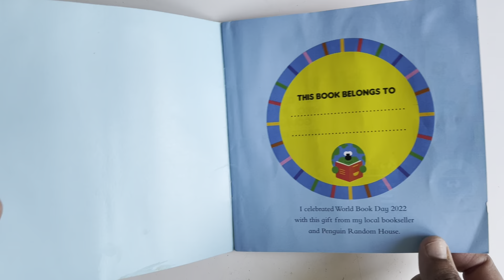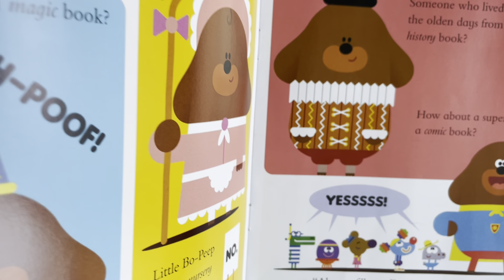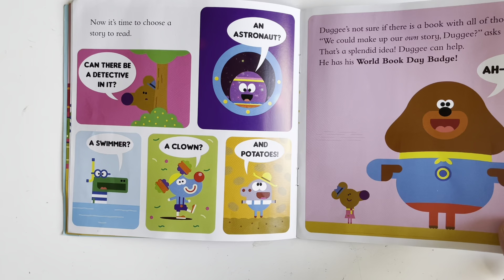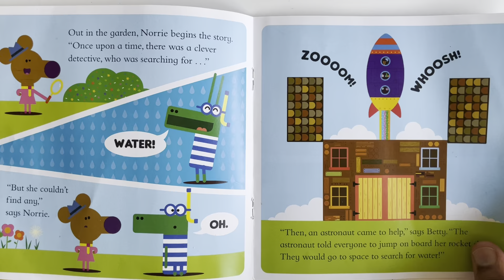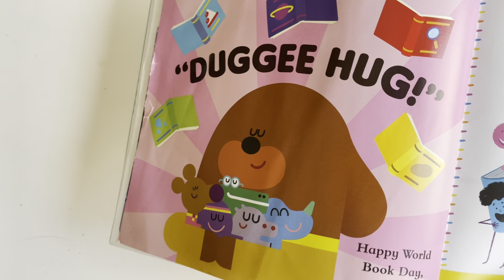HEY DUGGEE THE WORLD BOOK DAY BADGE